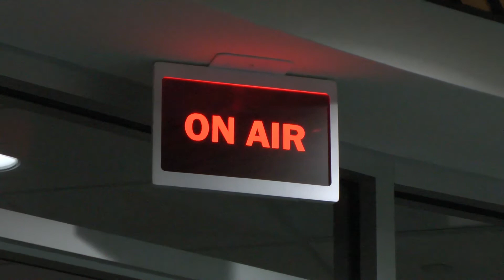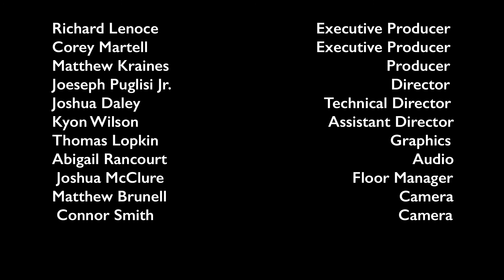English professor Christine Ruggiero, student Mari Spallone, and Poetry at MxCC (02/23/18)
English professor Christine Ruggiero, student Mari Spallone, and Poetry at MxCC